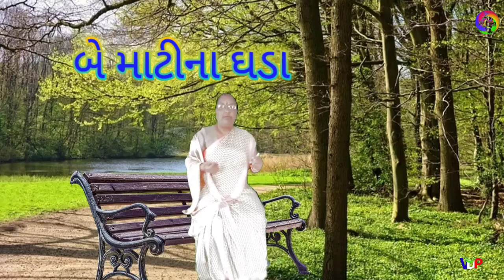વાતૉ શિશુવાટિકા અરૂણાદીદી